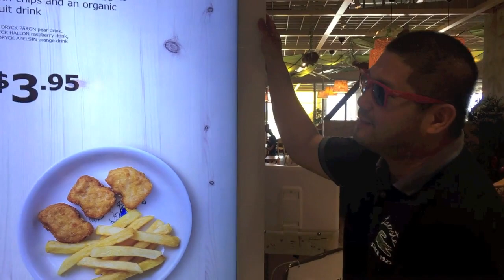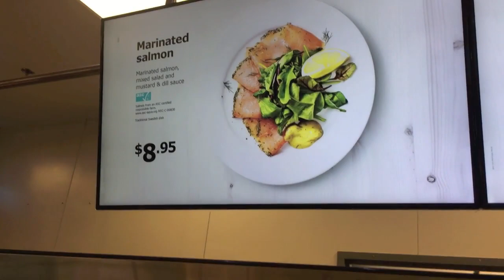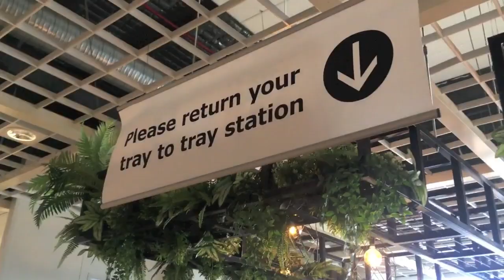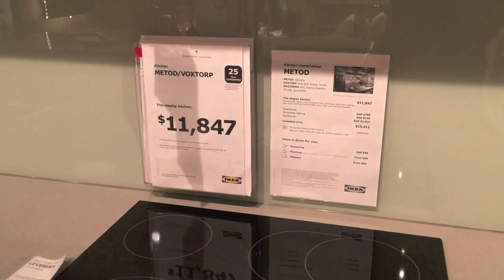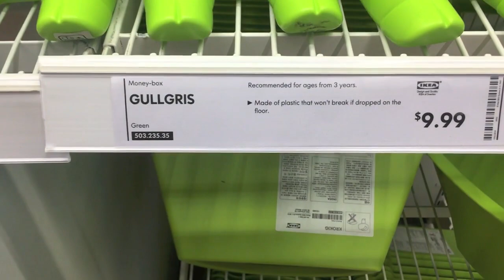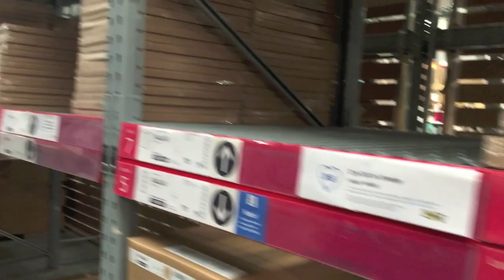Trip to IKEA Melbourne- Vlog 012 Filipino in Australia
Hello FellowFilos! Namiss ko kayo, sana namiss nyo rin ako. Medyo naging busy tayo (at napagod) the last few weeks, but hopefully, magtuloy tuloy na tayo uli. Samahan ninyo ako!

Song: Candyland
Artist: Tobu